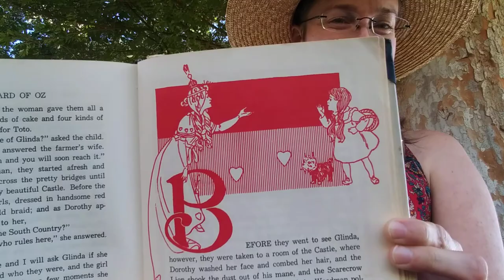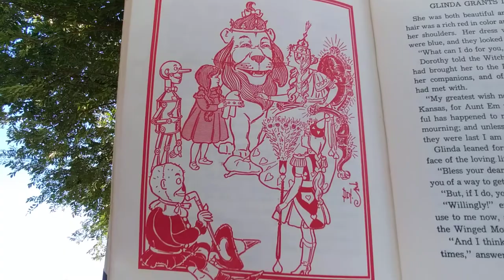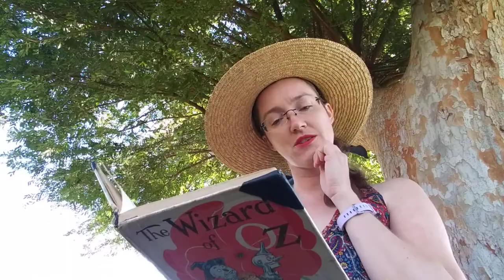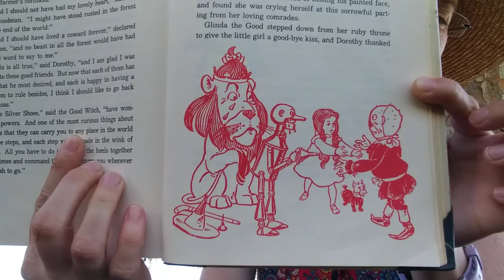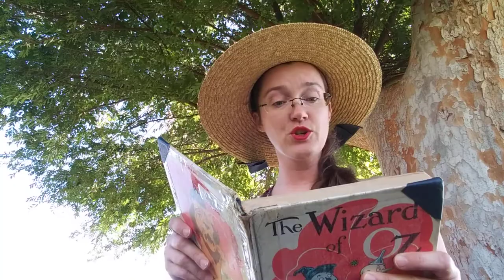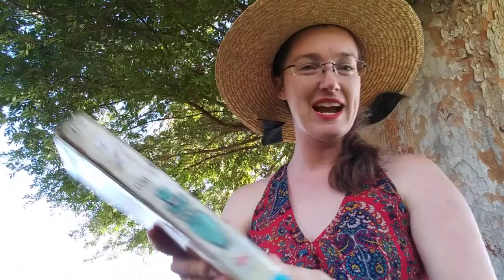WizardOfOzCh23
The Wizard Of Oz by L. Frank Baum read by Miss L.